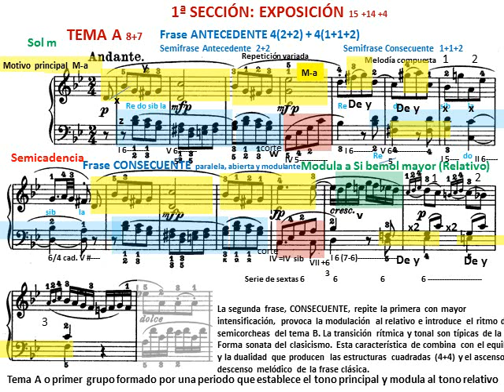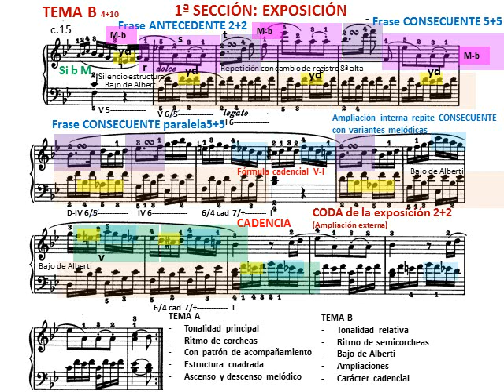Beethoven: Sonata para piano nº 19 I - Andante. Análisis primera sección Exposición